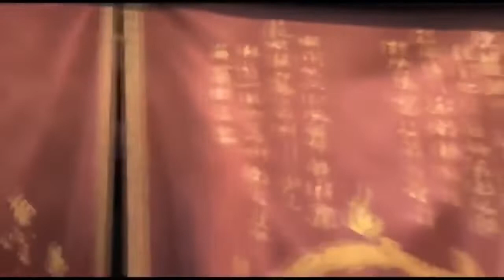TOP 10 CANCIONES NCS 🔥La mejor música electrónica 2022 🎶 La mejor música sin copyright para jugar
TOP 10 CANCIONES NCS. La mejor música electrónica 2022. La mejor música sin copyright para jugar. Las mejores canciones. Lo más nuevo. 😍
⏬ INFORMACIÓN DE LA CANCIÓN Y DESCARGA ⏬
1.- Heroes Tonight  0:00
2.- On & On  3:23
3.- Heart Afire  6:43
4.- Symbolism  10:38
5.-Why We Lose  15:19
6.-Superhero  18:49
7.- Mortals  21:42
8.- Nekozillla  25:21
9.- CandyLand  28:01
10.- Hell Cat  31:15
INFORMACIÓN DEL CANAL ⏩ En este canal encontrarás música sin copyright para tus vídeos totalmente gratis y de uso libre. Normalmente música electrónica sin copyright, música sin copyright para Twitch, música sin copyright para YouTube, música para dormir, música relajante, base sin copyright, base rap sin copyright, base trap sin copyright y un montón más de música free sin copyright. ❤